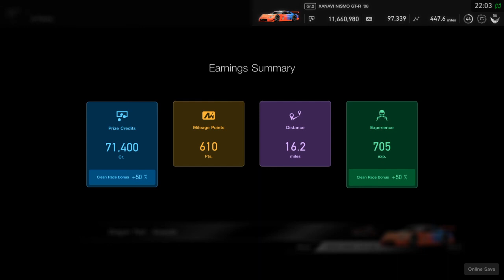Gran Turismo®SPORT_20191021001242